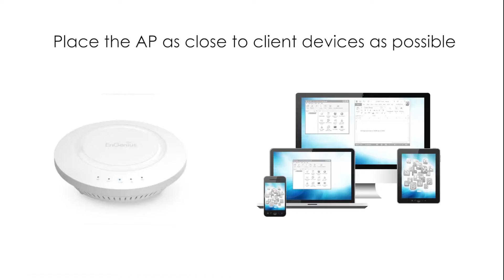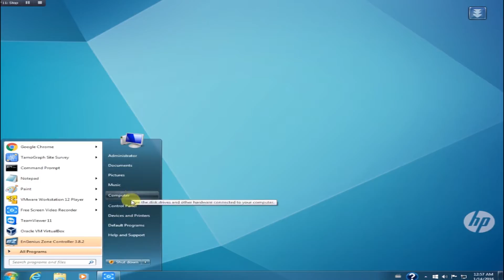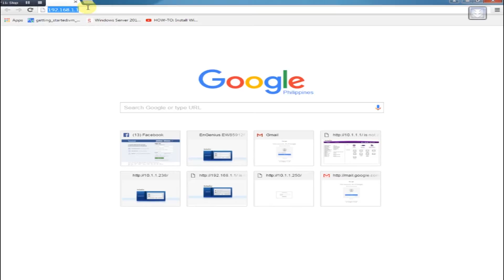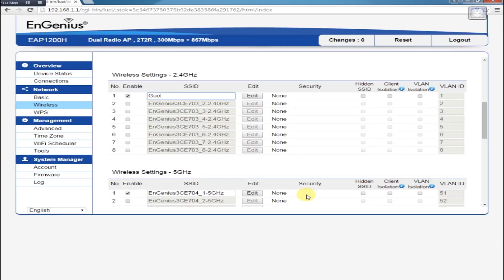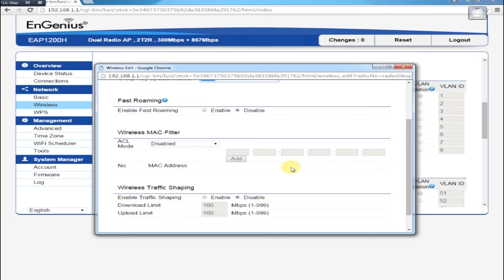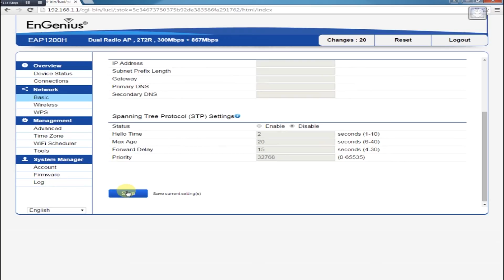How to Use Engenius EAP1200H Multiple Access Point in a Motel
Deploy multiple Access Points to Multi Floors in a motel by using EnGenius EAP1200H.